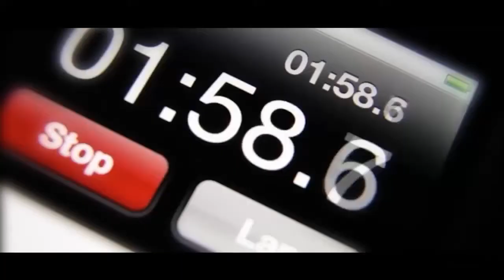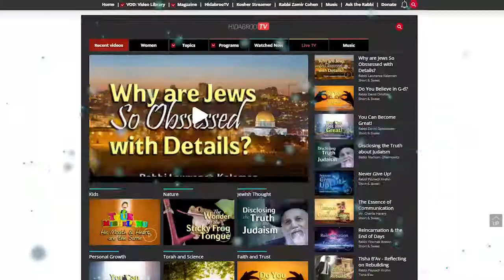Parshat Shekalim: Know How to Control Your Money - Rabbi Yitzchak Yisraeli